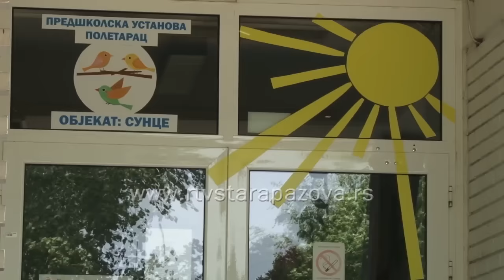Završen konkurs za upis u vrtić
Po završenom konkursu za upis dece u PU Radost u Novim banovcima broj prijavljene deca, odgovara broju otišlih predškolaca, pa će verovatno po formiranu grupa sva deca biti primljena, dok u PU Poletarac će  i ove godine biti lista čekanja.